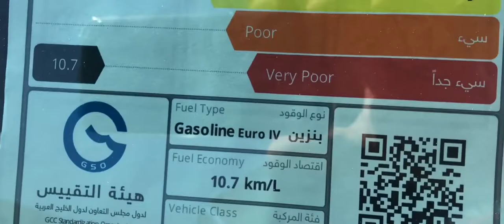كمارو اس اس ٢٠٢٠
كمارو SS
2020
6.2
V8